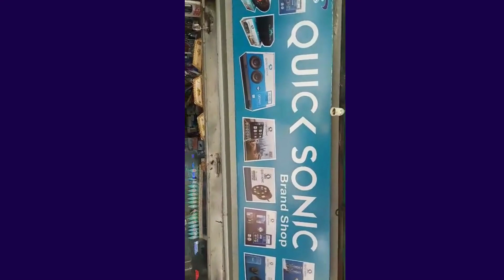Led Fog Light For Tata Harrier